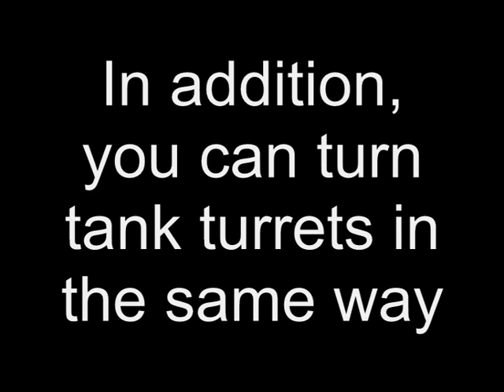Theatre of War 2 - Turning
This short video showcases the various interface elements and features you can use to ensure that your units (infantry, tanks, anti-tank guns) are always facing in the right direction in the upcoming RTS WW2 blockbuster "Theatre of War 2 - Africa 1943" by 1C Company and Battlefront.com!